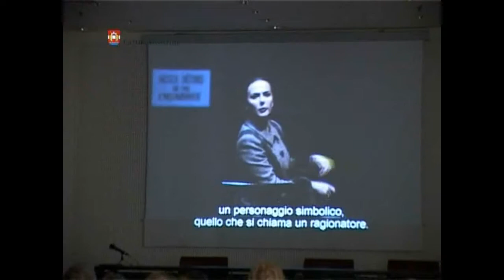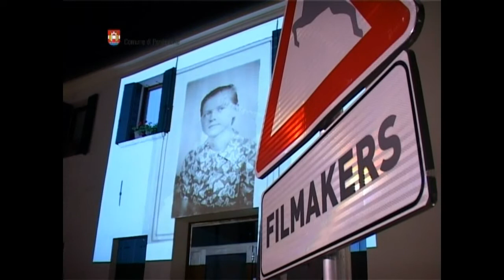Presentazione Estate in città 2011 a Pordenone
A Pordenone dal 30 giugno al 31 agosto 2011.
Musica, teatro, cinema, sport, visite guidate, negozi aperti e tante iniziative per i bambini.

L'Estate in Città 2011 offre quasi ogni giorno per due mesi uno o più appuntamenti, spaziando dal teatro alla musica, dal cinema allo sport, dai laboratori per bambini, alle visite guidate.
E grandi eventi di piazza, venendo incontro ad interessi e gusti di un pubblico molto ampio e di tutte le età.